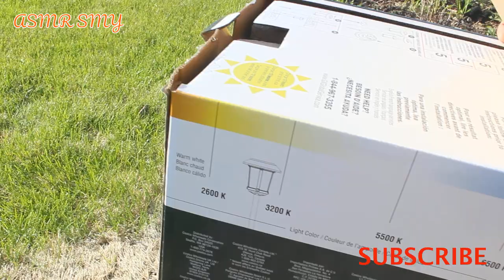How To Set | Naturally Solar Pathway Lights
Welcome back to ASMR Smy's channel! Your views, support matters!

We produce a lot of DIYs, Crafts, Soap Carving, Crushing, Peeling, Making etc. We do a lot of Drawings, ASMR, Experimental & Relaxing Lullabies videos that you will enjoy!

Review of Costco's Naturally Solar Pathway Lights:
This is quite cheap for the quality of product we got. It does what it says, for the most part it brightens the pathway pretty well. I am satisfied with this product and will definitely recommend it to anyone interested in buying the same.